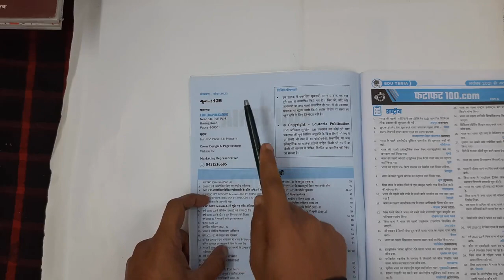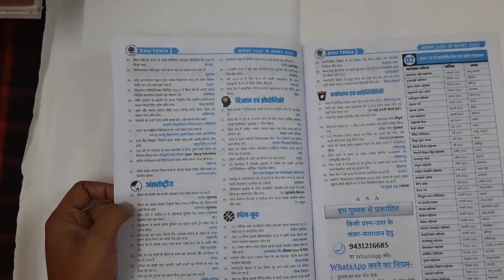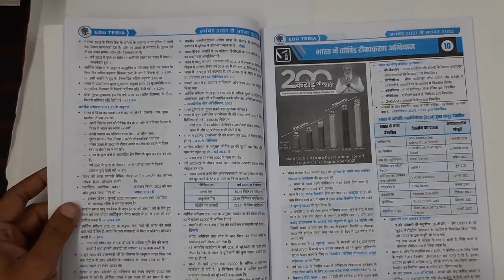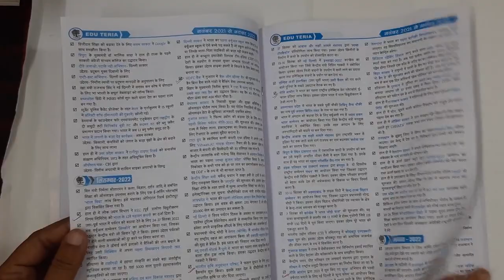Edu Teria current affairs 2022 yearly,best book current affairs yearly 2022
Edu Teria current affairs 2022 yearly,best book current affairs
beat book current affairs yearly 2022
2022current affairs

English bolo 5.0 page ko follow  Karen

Instagram  english page ko follow  Kar sakte hain

Hello everyone
 I am Raj  sir from jharkhand.

Exam topper5.0
So, Now friends
 today I am going to Discuss about  a new topic.
If you are new viewers in this channel first SUBSCRIBE my channel and press the bell icon , So that whatever video I shall upload you will get notification, then you will read easy way and don't miss any video .
And if you began to good my video then share my video all friends like facebook , instagram, whatsapp, telegram etc.
How is my video tell me type comment box and like the button .

In this channel provide educational  video
Like social science class 6 to 12 History, Geography, Polity, Economics, Civics,इतिहास, भूगोल, अर्थशास्त्र, राजनीति विज्ञान
And spoken english class , advance spoken english class , english grammar, english translation, basic Oxford english translation,
Oxford junior english translation, oxford current english translation, and oxford basic grammar, oxford junior grammar, oxford current english grammar,